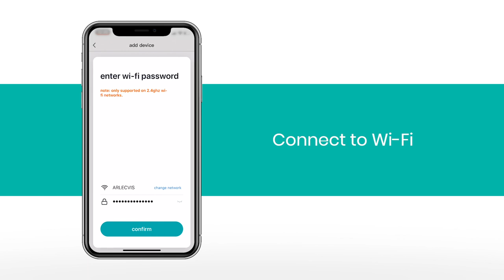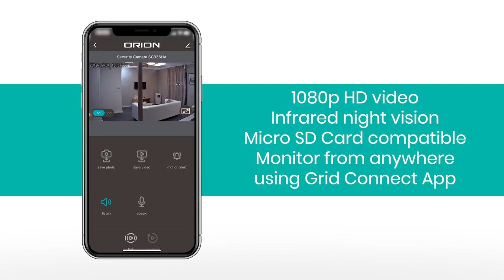Orion Smart Indoor Security Camera With Grid Connect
This Orion SMART Indoor Security Camera allows you to see and record activity in your home from your smartphone or tablet anywhere and anytime.

The app sends you optional instant mobile alerts when motion is detected by the built-in sensors. Be protected day and night with full HD 720p image with crisp night vision for 24/7 protection. You can also communicate with your guest with two-way audio function via the built-in speaker and microphone. A compact and sleek design suits all kinds of homes, on all types of surfaces.

This SMART indoor security camera comes with everything you need to set it up in just minutes. it works with the included plugs which can be plugged into any standard main power supply so that you never have to worry about flat batteries. Mount it to the wall with the included mounting bracket, tool and screws.

All recordings can be stored locally on a micro SD card (not included) up to 64GB.

This product is compatible with the Grid Connect smart home automation system, built to optimise your everyday living. Simply download the free Grid Connect app on your iOS or Android device and use your home Wi-Fi or mobile internet connection to control, customise and automate your product. It takes only minutes to set up, and there’s a wide range of products available that allow you to customise your system any way you like. Use the app to create the perfect light for every moment of the day, set your product to operate on your ideal schedule, and enjoy peace of mind while you’re away.

720p HD video with two-way talk
Infrared night vision and motion detection
24/7 Streaming
Quick, easy setup, no professional wiring required
Use with Grid App to monitor from anywhere 24/7